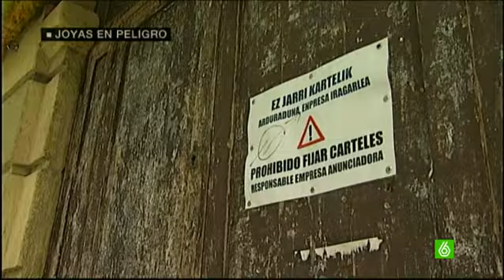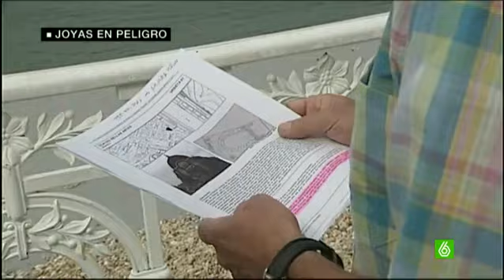El Teatro de Bellas Artes de San Sebastián, todo un símbolo al borde del derribo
Estos días en laSexta Noticias hemos querido fijarnos en auténticas joyas en peligro, edificios únicos repletos de historia pero abandonados. Abrimos las puertas del Teatro de Bellas Artes de San Sebastián que, en septiembre cumple 100 años, es todo un símbolo para la ciudad pero podría tener las horas contadas. Sus dueños, unos empresarios, quieren tirarlo y construir en sus terrenos un hotel.